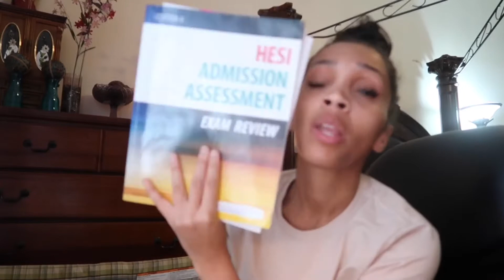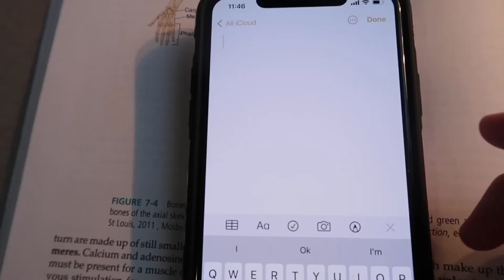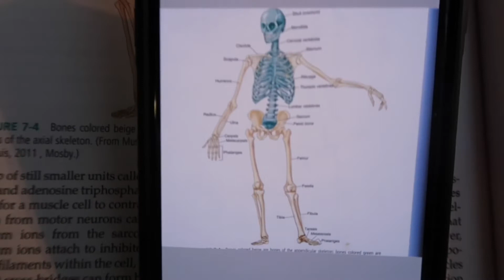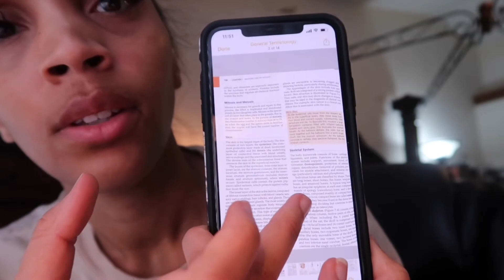HESI EXAM PREP for NURSING SCHOOL | Study Anatomy, Biology, and Chemistry w| Me!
How I’m studying for the HESI entrance exam, science edition!

❣Amazon Storefront

Equipment:

My Camera

My Ring Light:

((Not sponsored I use these free apps every time I shop!!

Rakuten (Formerly Ebates) It’s the best site for earning Cash Back. Get a $10 bonus when you sign up with my invite link and spend $25. It’s free!

Fetch Rewards  turn any grocery receipt into savings! You'll save on thousands of products EVERY time they're on your receipt.

Geek Treats:
Camera: Canon G7X
Editing: iMovie

-Quel 🤍